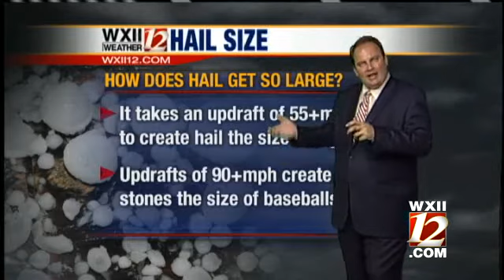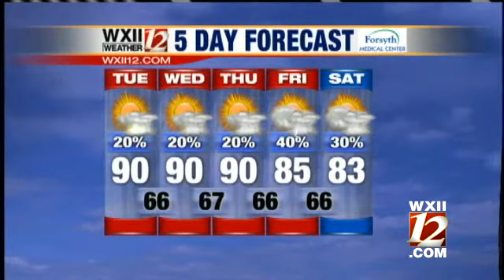Video Cast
Austin Caviness takes a look at your Tuesday forecast...